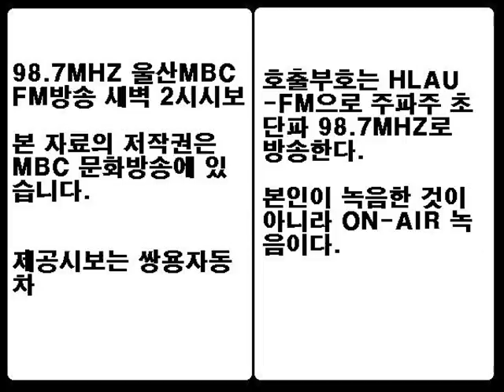98,.7MHZ 울산MBC FM4U 2010년 후반 당시 새벽 2시 시보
제공시보는 쌍용차.